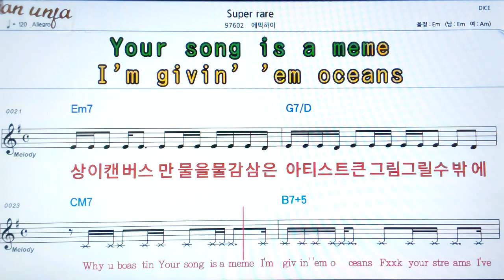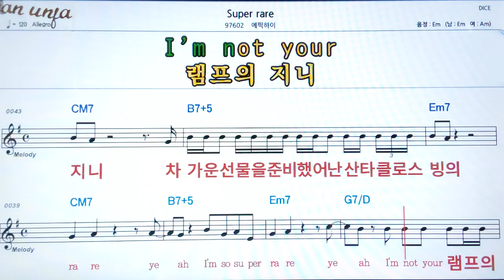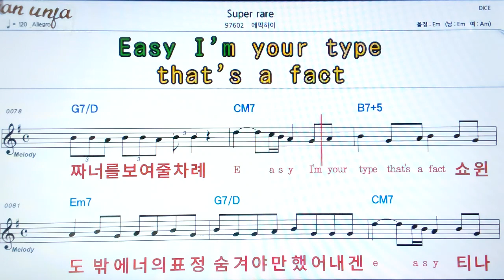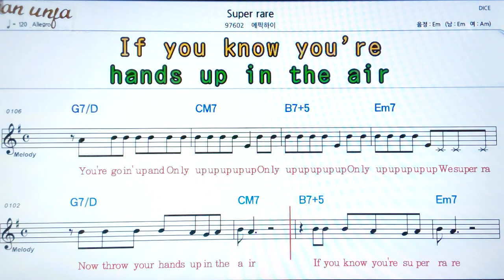Super rare/에픽하이👍악보, 기타 코드,가사,Karaoke*가라오케 반주